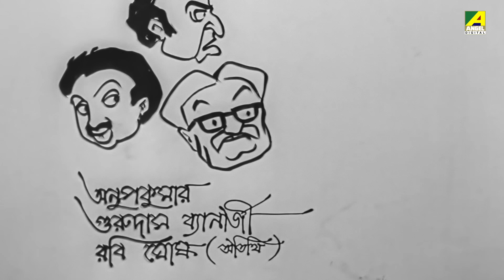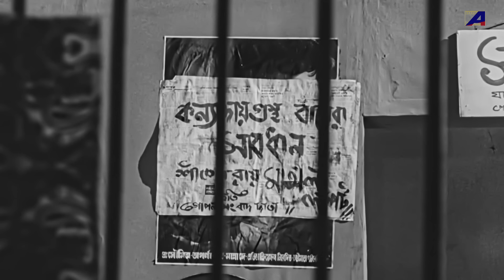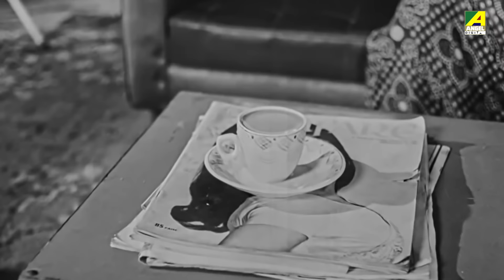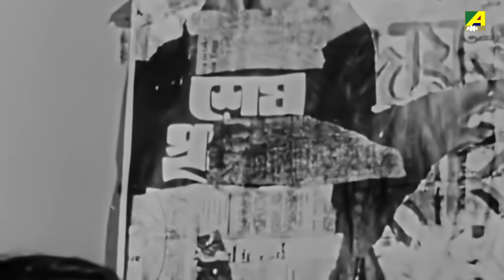Mauchaak - Bengali Full Movie | Uttam Kumar | Ranjit Mallick | Mithu Mukherjee | Sabitri Chatterjee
Watch the Bengali full movie Mauchaak : মৌচাক বাংলা ছবি on YouTube. The Bengali Film Mauchaak was released in the year 1974, Directed by Arvind Mukherjee, starring Uttam Kumar, Mithu Mukherjee, Sabitri Chatterjee, Ranjit Mallick, Chinmoy Roy, Sulata Chowdhury, Ratna Ghoshal, Anup Kumar, Rabi Ghosh, Tarun Kumar, Shyam Laha & Others.

Movie : Mauchaak
Language : Bengali
Genre : Comedy, Romance
Producer : Bharat Shumsher Jung Bahadur Rana
Director : Arvind Mukherjee
Story : Samaresh Basu
Music Director : Nachiketa Ghosh
Lyricist : Gauri Prasanna Mazumder, Shyamal Gupta
Playback : Manna Dey, Asha Bhosle, Mithu Mukherjee, Pankaj Mitra
Release : 1974
Star Cast : Uttam Kumar, Mithu Mukherjee, Sabitri Chatterjee, Ranjit Mallick, Chinmoy Roy, Sulata Chowdhury, Shyam Laha, Ratna Ghoshal, Anup Kumar, Rabi Ghosh, Tarun Kumar, Shekhar Chatterjee, Ajoy Banerjee, Durgadas Banerjee, Mani Srimani, Gita Dey, Tapati Ghosh, Nripati Chatterjee, Dilip Bose, Kamu Mukherjee, Mrinal Banerjee, Khagesh Chakravarti